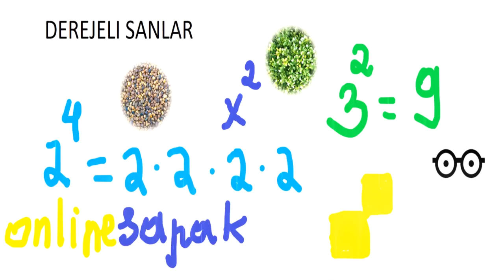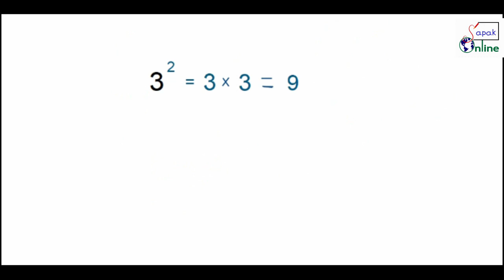DEREJELI SANLAR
Derejeli sanlaryň formulalaryna has aňsat düşünmek üçin olary san bilen aňladyp görüň. Şonda has gowy ýadyňyzda galar.

Kanalymyza agza bolup, indiki wideolary hem yzarlap bilersiňiz!